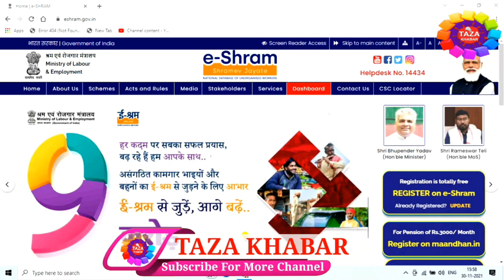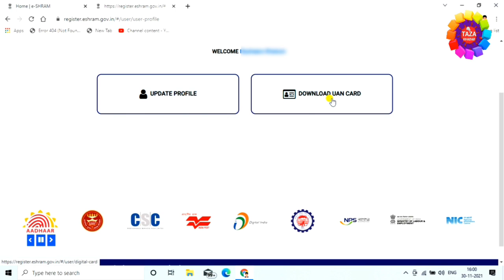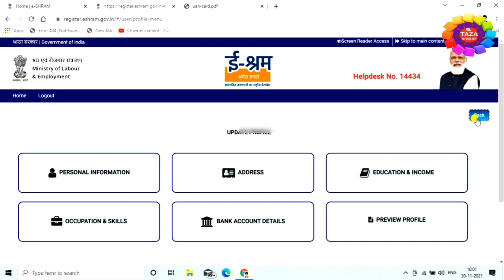E shram Card download online 👈 how to download e shram card online 👌 ई श्रम कार्ड कैसे डाउनलोड करे 🔥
iss video me mai aap ko ye bataya hu ki kaise aap e shram card download kar sakte hai. mai aap ko ek video me ye bhi bataya hu ki kaise aap e shran card online apply kar sakte hai aur correction kaise kar sakte hai. aur aaj aap ye sikhenge ki agar aap e shram card apply kar liye hai aur aap ko nhi aata hai ki e shram card kaise download kar sakte hai to aap ye video dekhne ke baad se hi acchi tarha se sikh jayenge ki kaise aap e shram card kaise download kar sakte hai

                                Engineer raza